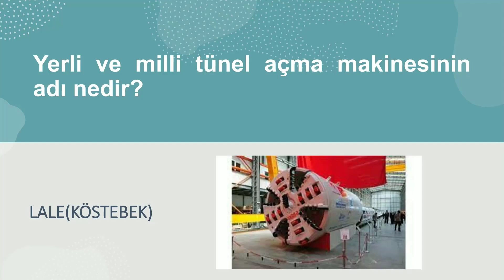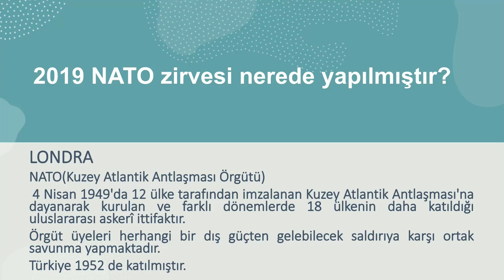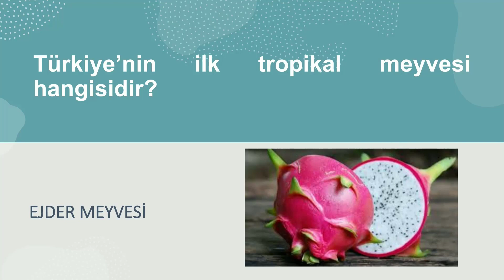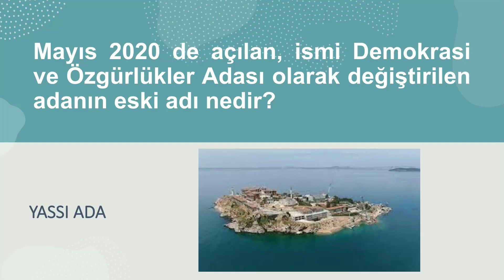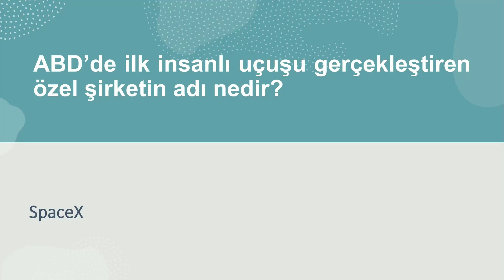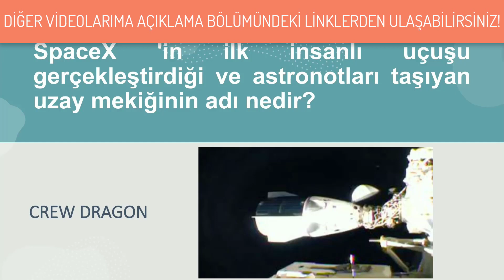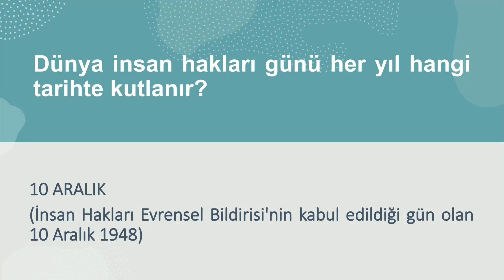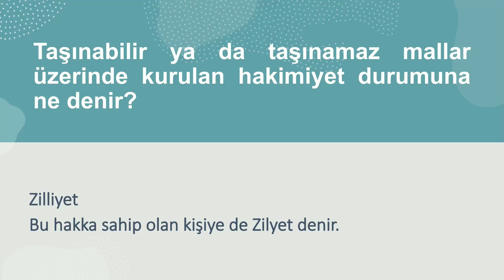KPSS 2021 GÜNCEL BİLGİLER - 10 (KPSS GENEL KÜLTÜR - GÜNCEL BİLGİLER - YURT DIŞI ÖĞRETMENLİK SINAVI)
GENEL KÜLTÜR
GÜNCEL BİLGİLER
TARİH
ANAYASA - VATANDAŞLIK